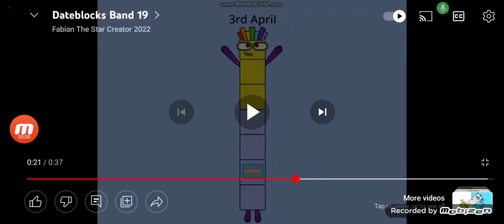Happy 12th Birthday To Arthur Tube!